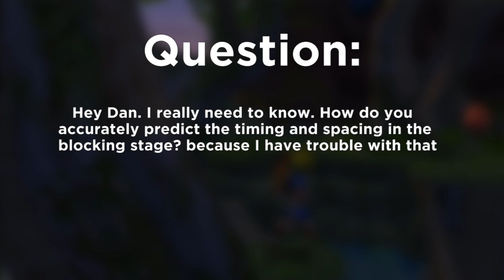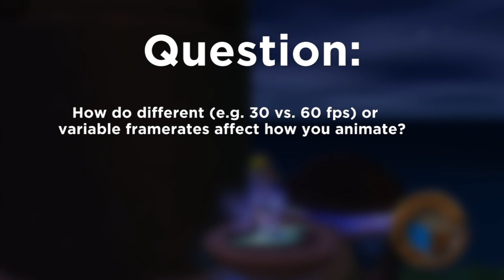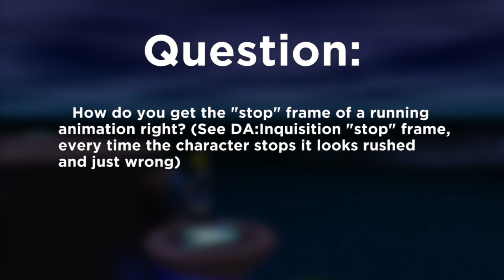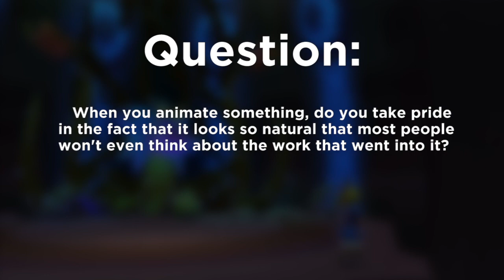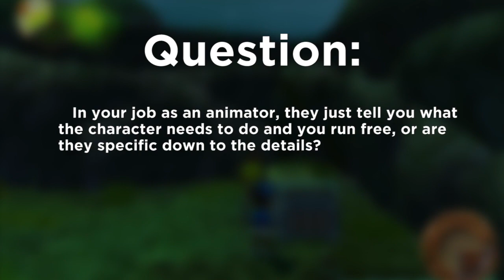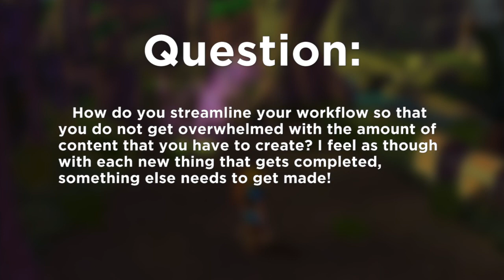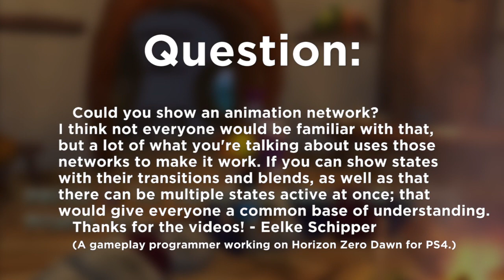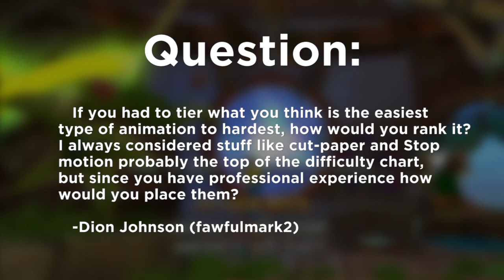Animation Q&A - #1 - Dan Answers Your Animation Questions!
Recommended Reading!

♫ “Run of Show (ft. FamilyJules7x)” by RichaadEB

♫ “Tem Shop (Ben Briggs Glitch Hop Remix!)” by Ben Briggs